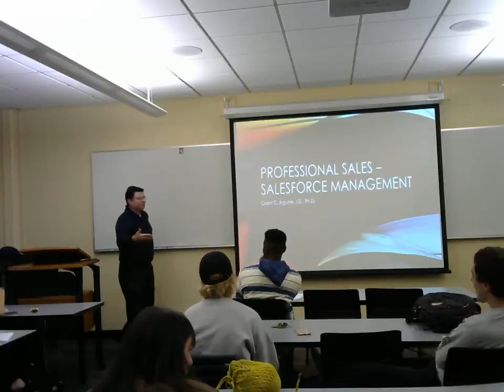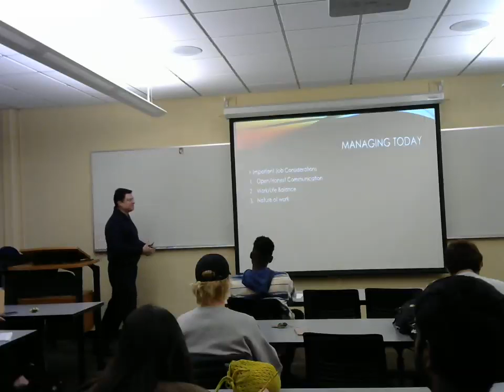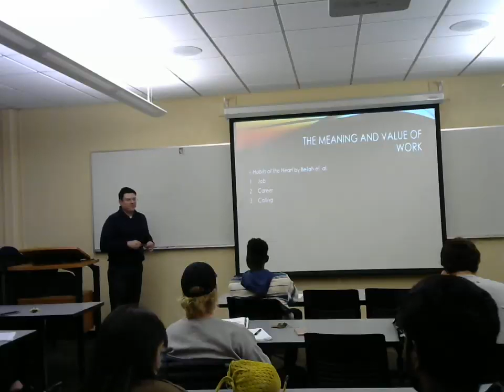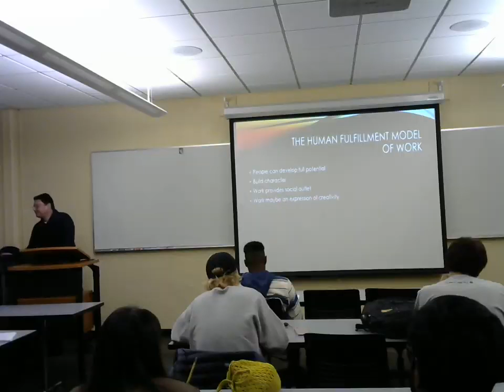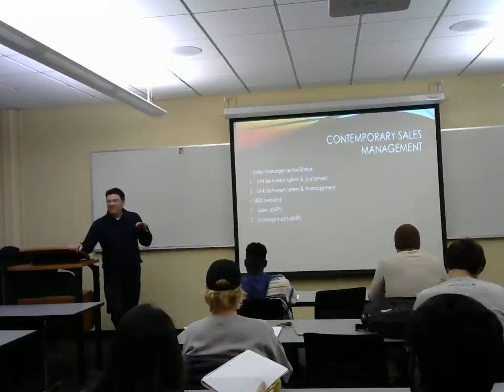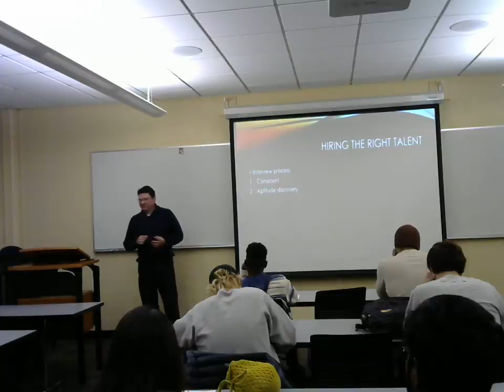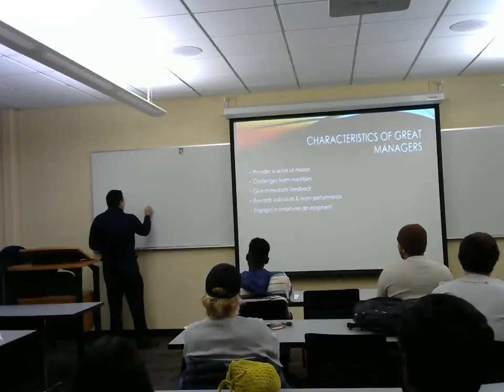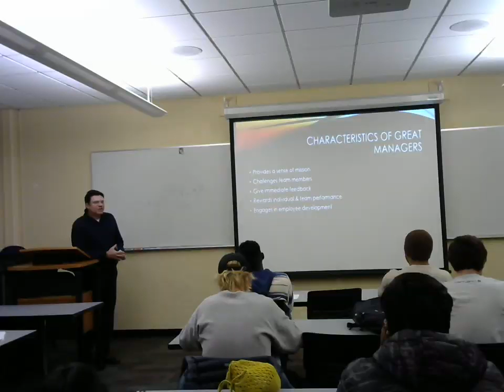Fall 2018 Pro Sales - Sales Force Management